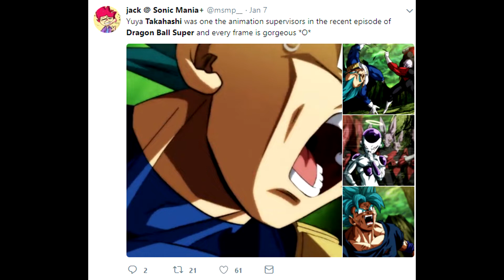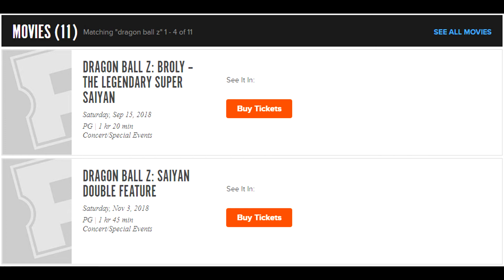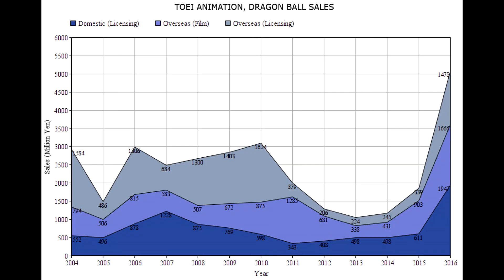Dragon Ball Super: Broly FIRST TRAILER Full Breakdown and Movie Predictions!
This is the big one, kids. Coming out of San Diego Comic Con 2018 we finally get our first good look at the new Dragon Ball Super: Broly movie and my GOD does it look good! Get Tony's full reaction to the amazing new animation as he breaks it all down and offers some predictions while he's at it.